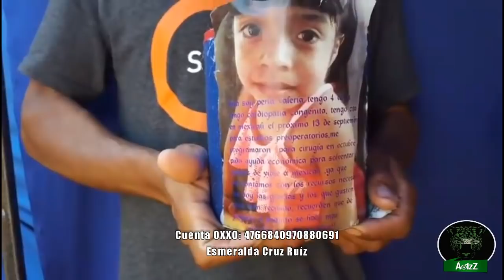Jornaleros de San Quintín solicitan apoyo para cirugía de Valeria. ¡Comparte!